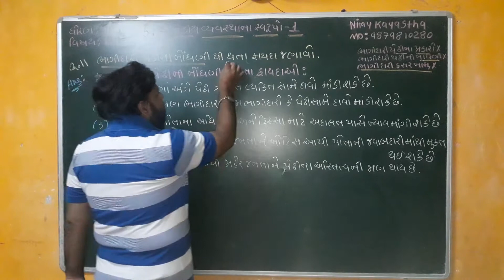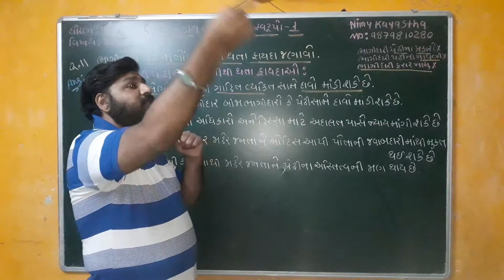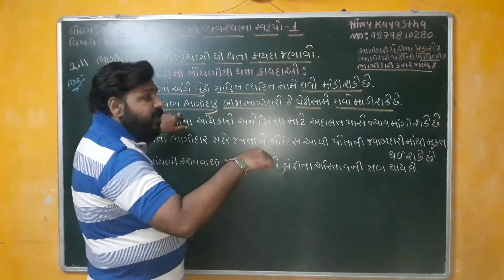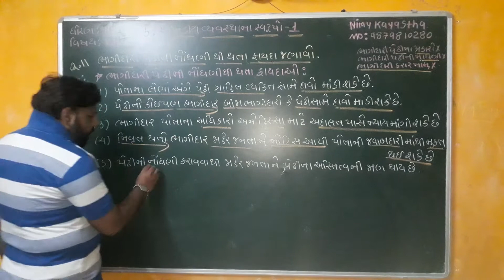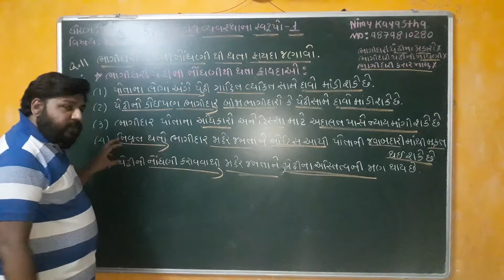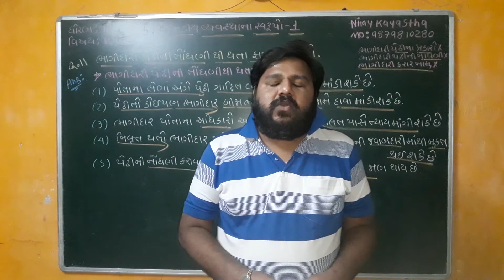STD : 11 - SUB : B.A. - CH : 5 - Que : 11 - ભાગીદારી પેઢીની નોંધણી થી થતા ફાયદા જણાવો.